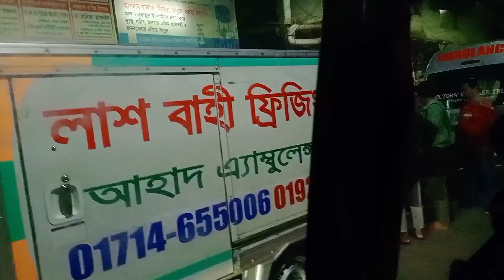হাসপাতালে এসেই মন খারাপ। I was upset when I came to the hospital.